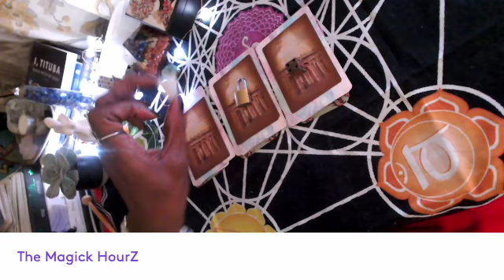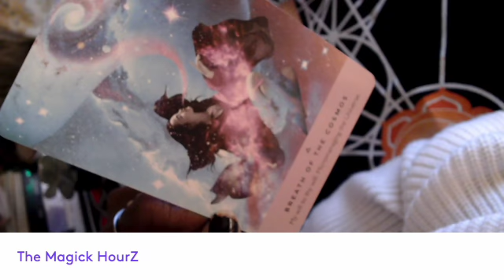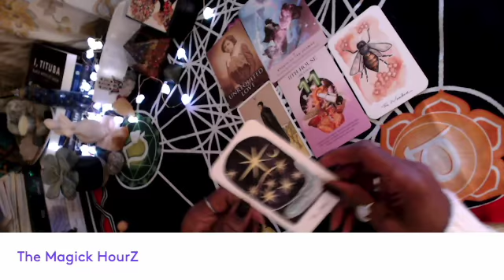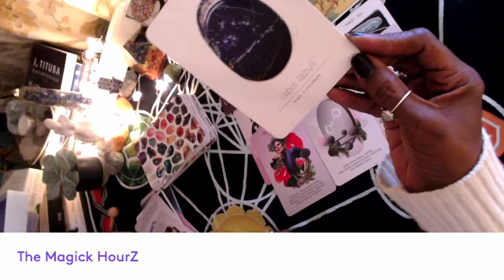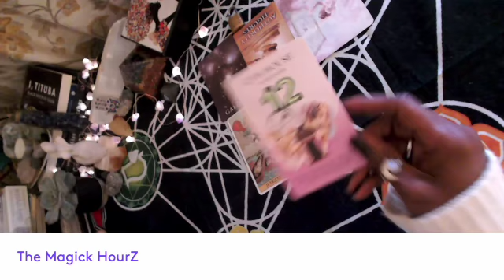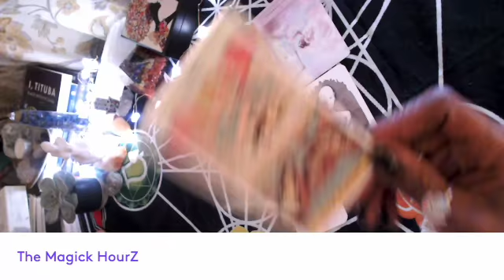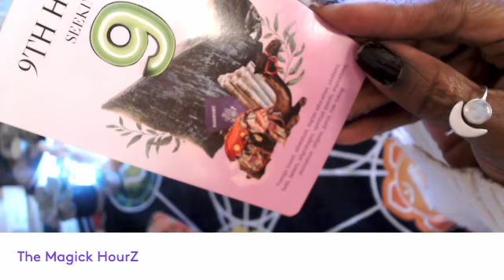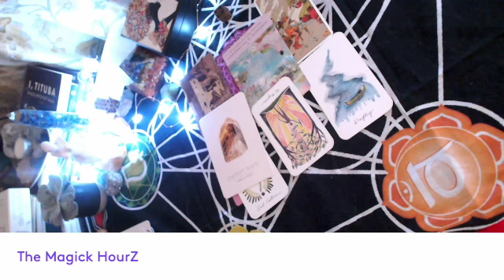PICK A CARD 🔮 MESSAGE FROM YOUR PAST LIFE✨TIMELESS✨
🔮✨Timestamps✨🔮
00:00  Intro
1:18    Pile #1
11:07    Pile  #2
17:49  Pile #3

I created a Playlist! use music like i do to Super charge your Love SpellZ, Slow & Fast Money SpellZ, Break Up SpellZ, Good Luck SpellZ, Seperation SpellZ, Hex Breaking SpellZ with this eclectic mix!

For a Personal Reading🔮 or to Sign up for a spiritual class👩🏽‍🎓 📚💻👽